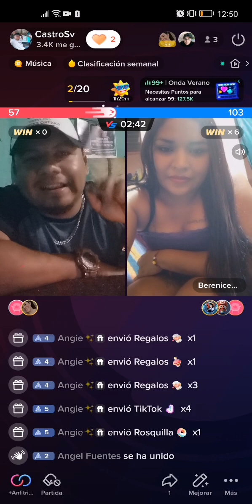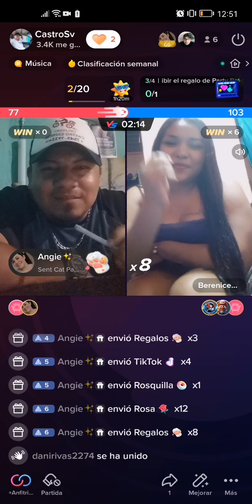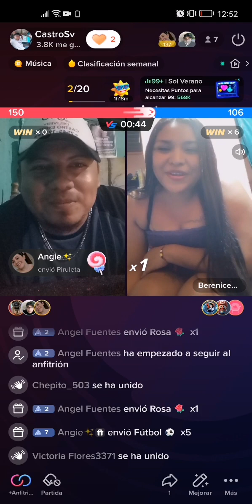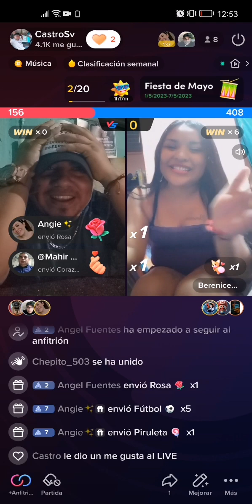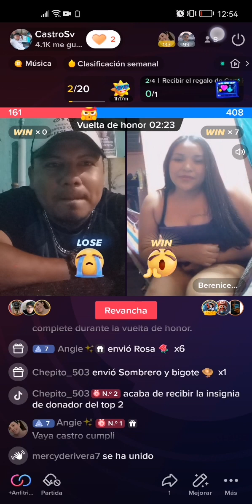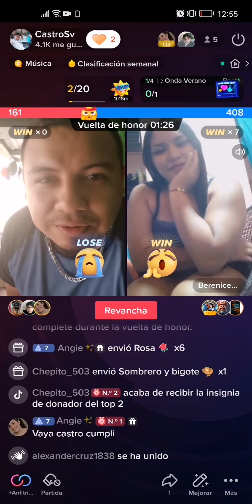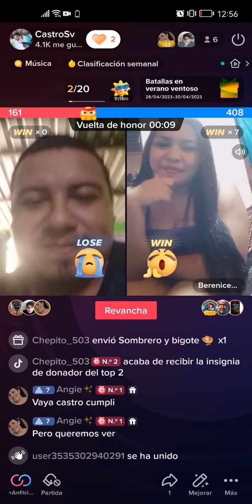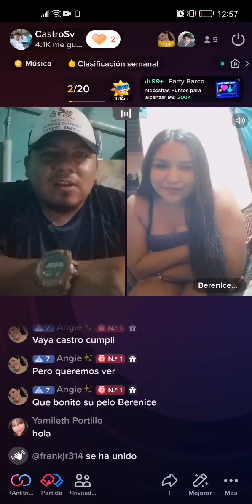Batalla de tik tok